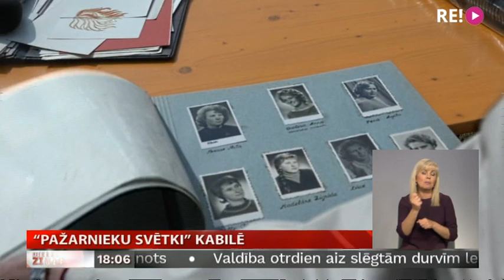“Pažarnieku svētki” Kabilē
Kuldīgas novada Kabiles pagasta vēsturē nozīmīgu lapaspusi ierakstījis ugunsdzēsības sports. Vairākas reizes Kabiles komanda mājās atgriezās ar Latvijas čempiona titulu. Lai popularizētu pagasta vēsturi un atjaunotu tradīcijas, Kabilē aizvadīti īpaši svētki. Vairāk stāsta Skrundas TV.